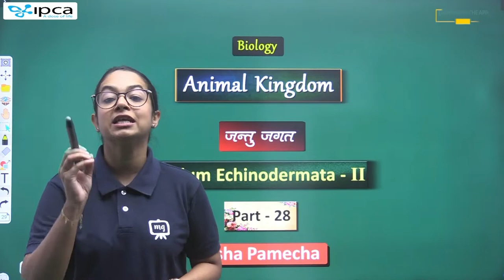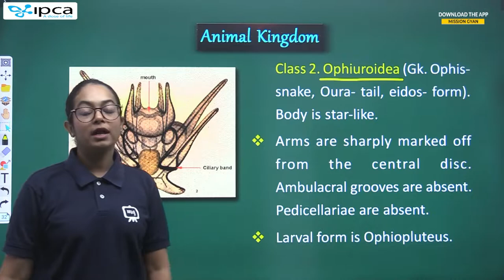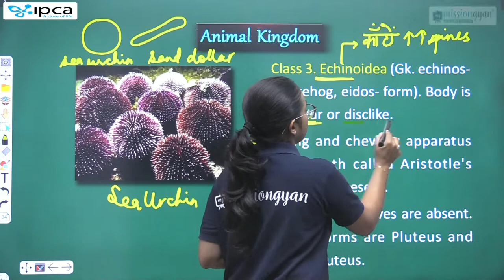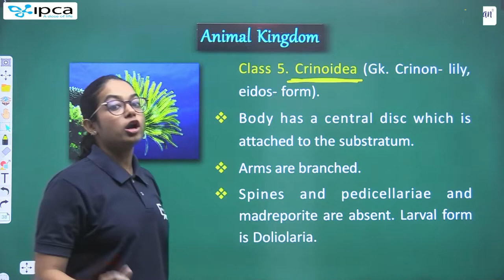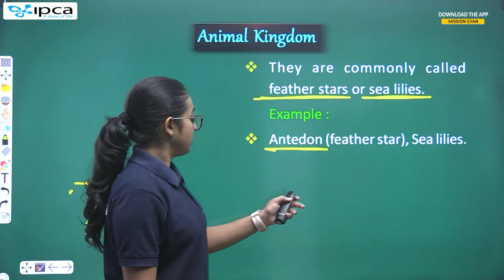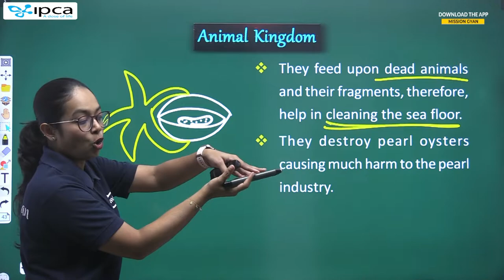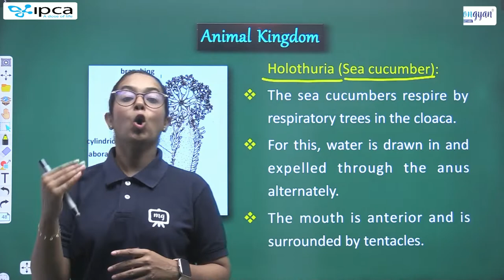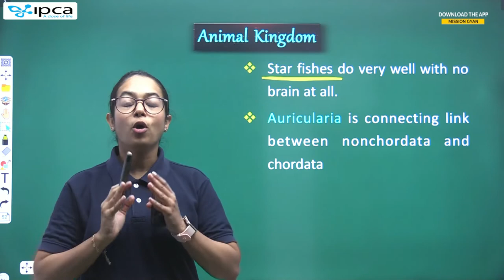NEET | Biology | Zoology | Animal Kingdom | Phylum Echinodermata - II